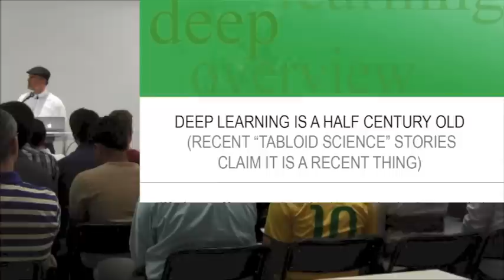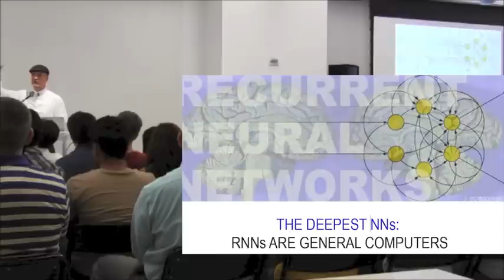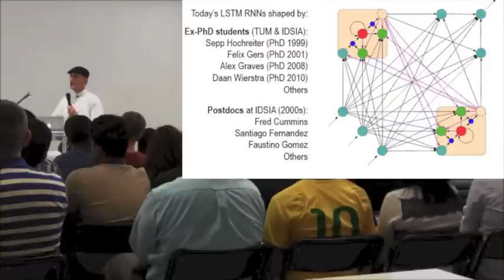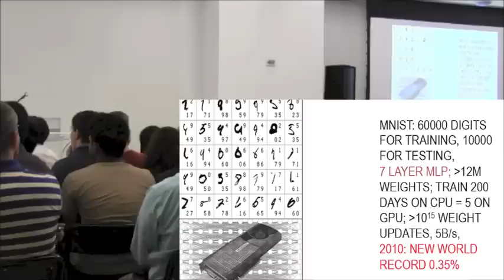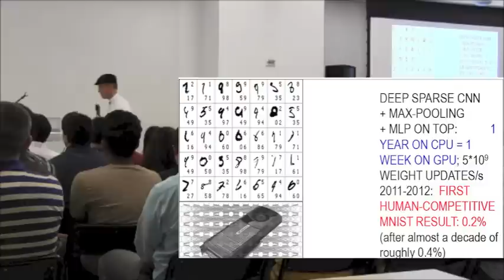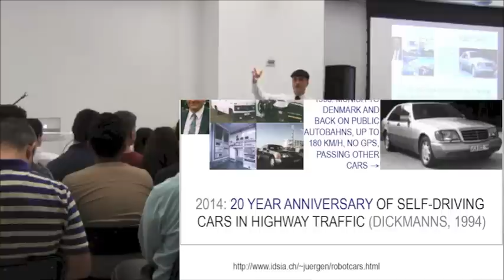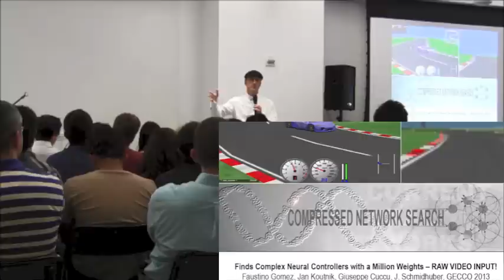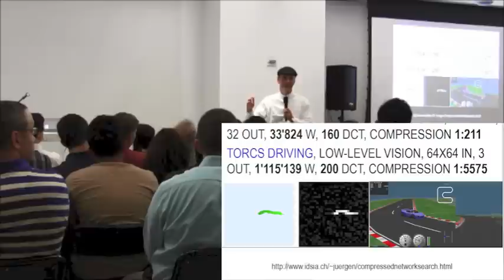Deep Learning RNNaissance with Dr. Juergen Schmidhuber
Deep Learning RNNaissance

Machine learning and pattern recognition are currently being revolutionised by "Deep Learning" (DL) Neural Networks (NNs). This is of commercial interest (for example, Google spent over 400m on start-up "deepmind" co-founded by our student). I summarise work on DL since the 1960s, and our own work since 1991. Our recurrent NNs (RNNs) were the first to win official international competitions in pattern recognition and machine learning; our team has won more such contests than any other research group or company. Our Long Short-Term Memory (LSTM) RNNs helped to improve connected handwriting recognition, speech recognition, machine translation, optical character recognition, image caption generation, and other fields. Our Deep Learners also were the first to win object detection and image segmentation contests, and achieved the world's first superhuman visual classification results. We also built the first reinforcement learning RNN-based agent that learns from scratch complex video game control based on high-dimensional vision. Time permitting, I'll also address curious/creative machines and theoretically optimal, universal, self-modifying artificial intelligences.

Outline of slides:

- First Deep Learning (DL) (Ivakhnenko, 1965)
- History of backpropagation: Bryson, Kelley, Dreyfus (early 1960s), Linnainmaa (1970), Speelpenning (1980), Werbos (1981), Rumelhart et al (1986), others
- Recurrent neural networks (RNNs) - the deepest of all NNs - search in general program space!
- 1991: Fundamental DL problem (FDLP) of gradient-based NNs (Hochreiter, my 1st student, now prof)
- 1991: Our deep unsupervised stack of recurrent NNs (RNNs) overcomes the FDLP: the Neural History Compressor or Hierarchical Temporal Memory / related to autoencoder stacks (Ballard, 1987) and Deep Belief Nets (Hinton et al, 2006)
- Our purely supervised deep Long Short-Term Memory (LSTM) RNN overcomes the FDLP without any unsupervised pre-training (1990s, 2001, 2003, 2006-, with Hochreiter, Gers, Graves, Fernandez, Wierstra, Gomez, others)
- How LSTM became the first RNN to win controlled contests (2009), and set standards in connected handwriting and speech recognition
- Industrial breakthroughs of 2014: Google / Microsoft / IBM used LSTM to improve machine translation, image caption generation, speech recognition / text-to-speech synthesis / prosody detection
- 2010: How our deep GPU-based NNs trained by backprop (3-5 decades old) + training pattern deformations (2 decades old) broke the MNIST record
- History of feedforward max-pooling (MP) convolutional NNs (MPCNNs, Fukushima 1979-, Weng 1992, LeCun et al 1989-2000s, others)
- How our ensembles of GPU-based MPCNNs (Ciresan et al, 2011) became the first DL systems to achieve superhuman visual pattern recognition (traffic signs), and to win contests in image segmentation (brain images, 2012) and visual object detection (cancer cells, 2012, 2013) / fast MPCNN image scans (Masci et al, 2013)
- Why it's all about data compression
- 2014: 20 year anniversary of self-driving cars in highway traffic (Dickmanns, 1994)
- Reinforcement Learning (RL): How NN-based planning robots won the RoboCup in the fast league (Foerster et al, 2004)
- Our deep RL through Compressed NN Search applied to huge RNN video game controllers that learn to process raw video input (Koutnik et al, 2013)
- Formal theory of fun and creativity

More in the invited DL Survey (88 pages, 888 references):
Hardcopy to appear in Volume 61, January 2015, Pages 85–117